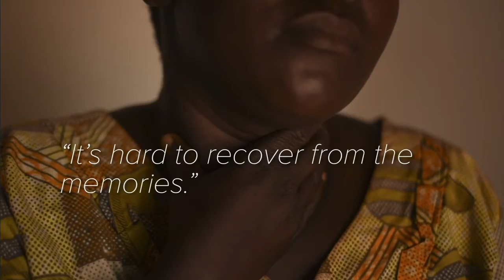Support the HelpHerHeal appeal today.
Hundreds of thousands of women and girls experience sexual violence when forced to flee their homes. You can do something about it today.